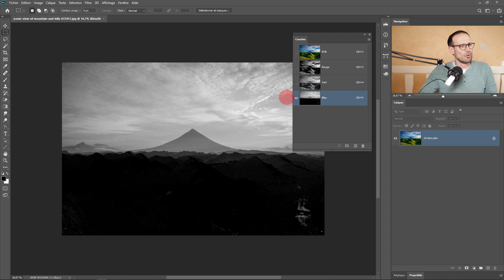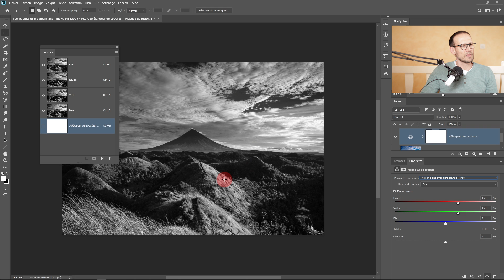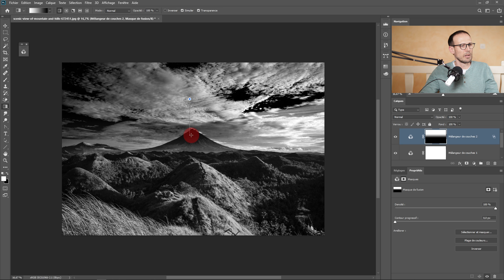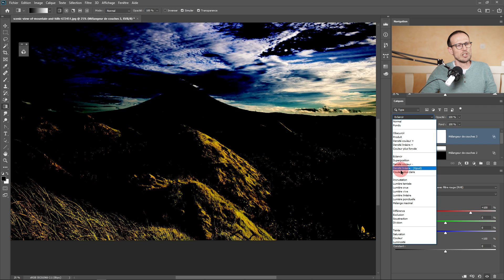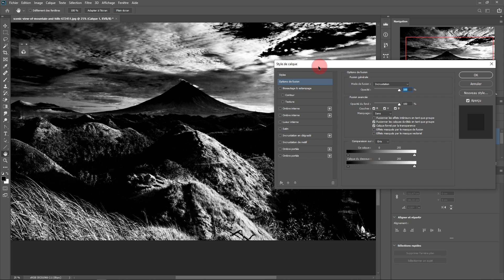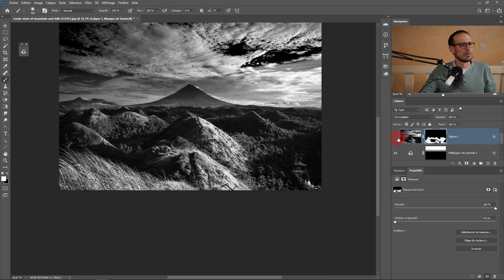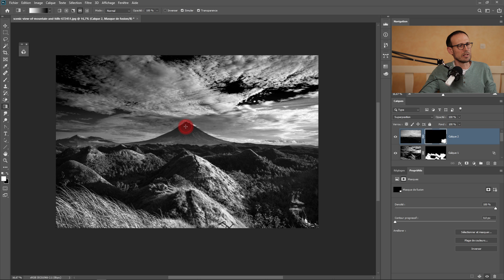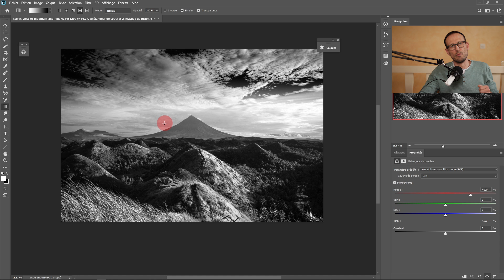Convertir une image couleur en noir et blanc avec les couches dans Photoshop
Dans cette vidéo je vous montre comment convertir une image RVB en noir et blanc en utilisant ses couches c'est à dire les valeurs de luminosités de ses couches de couleurs.
Cet exercice est une mise en application du réglage "mélangeur de couches" que nous avons vu dans ces vidéos :

Lien de l'image:
Photo de Archie Binamira provenant de Pexels